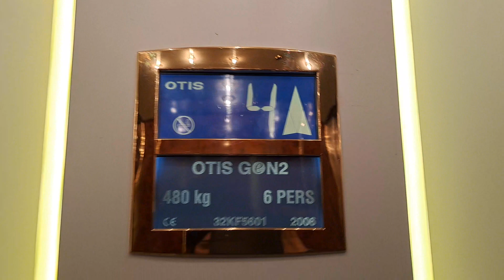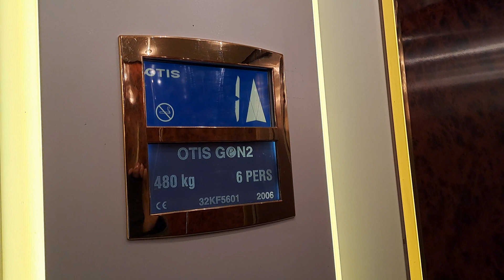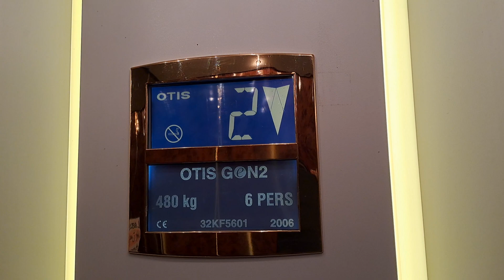Nice 2006 Otis GeN2 MRL traction elevator @Berger's Sporthotel ****, Saalbach, Austria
Sehr schöner Otis GeN2 Aufzug von 2006 in einem 4 Sterne Hotel. Interessant ist dass die Tür zu Taste nur mit Schlüssel funktioniert.

Very nice 2006 Otis GeN2 elevator in a 4 star hotel.
It's interesting, that the door close button has only function with key.

Location:

Berger's Sporthotel , Saalbach, Österreich

Elevator informations:

Brand/Marke: Otis
Year installed/Baujahr: 2006
Serial number/Seriennummer: 32KF5601
Capacity/Nennlast: 480 kg or 6 Persons
Type: MRL traction
Stops: 6 (-1,0,1,2,3,4)